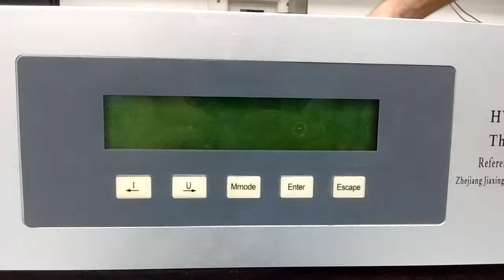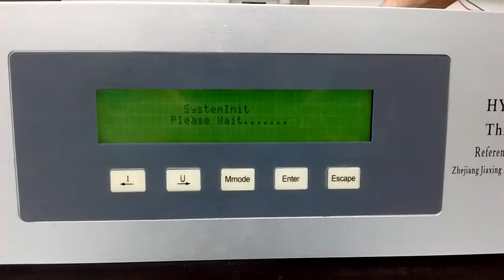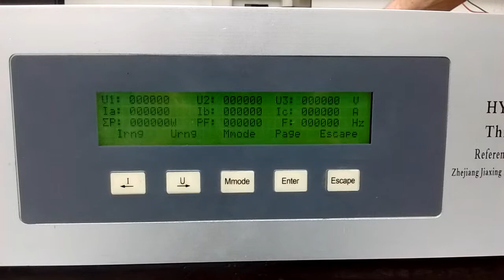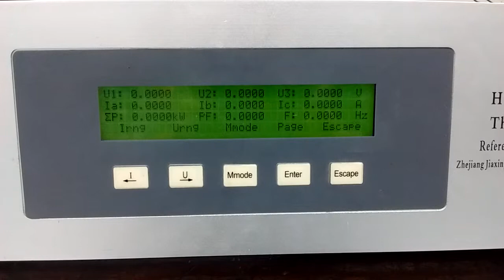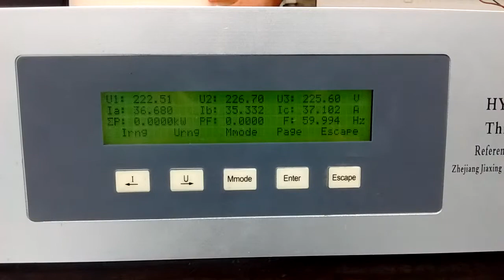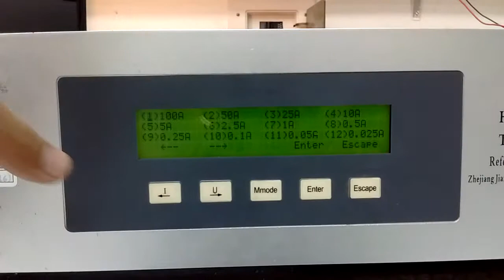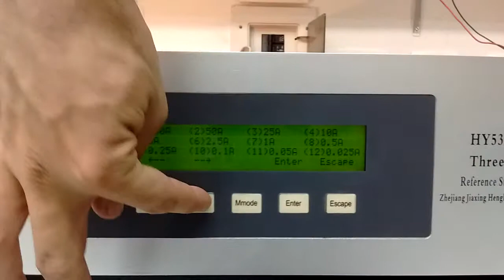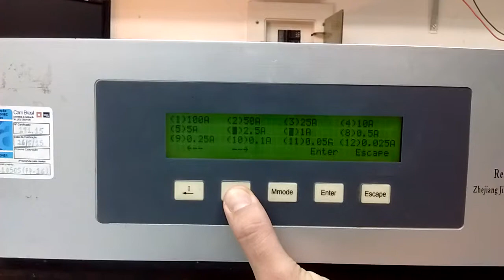049991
Medidor hy5303c-22 three-phase